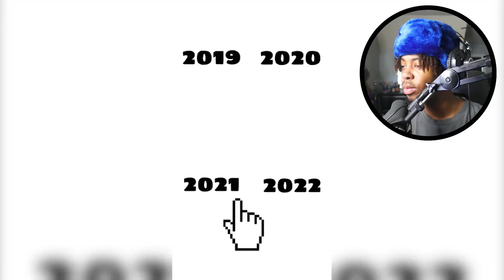GOOFY AHH TEMPLATE MEME.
I absolutley love the goofy ahh template meme! so random and loud lol. but happy new years lads! luv yall! lets make 2023 our year !!! ( ͡◭ ͜ʖ ͡◭)

 π